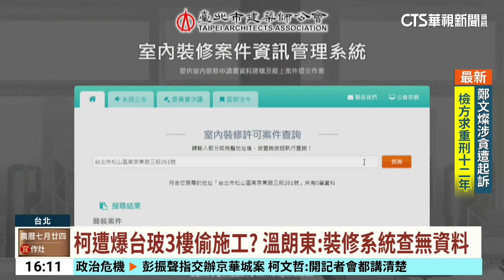民眾黨台玻大樓遭爆違法施工 柯文哲：沒有開工｜華視台語新聞 2024.08.27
民眾黨主席柯文哲爭議連環爆，前一天先被市議員揭露，用選舉補助款購買立法院附近的商辦大樓，現在又被時事評論員溫朗東爆料，要做為民眾黨新中央黨部的台玻大樓3樓，目前在進行室內裝修，但疑似沒有申請許可，台北市建管處今(27)日一早也前往台玻大樓進行會勘，對此，柯文哲也回應，沒有在開工。